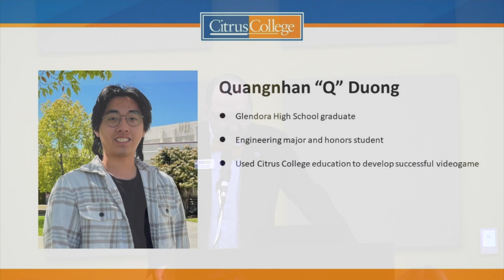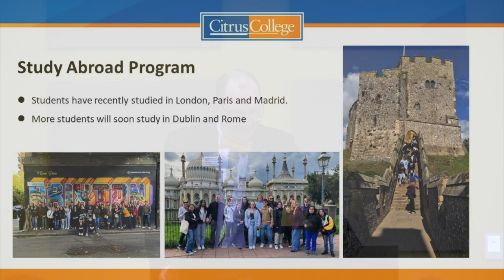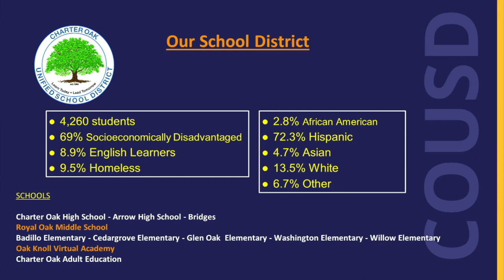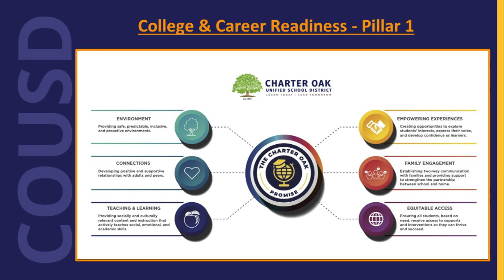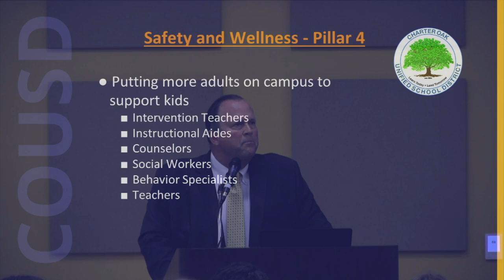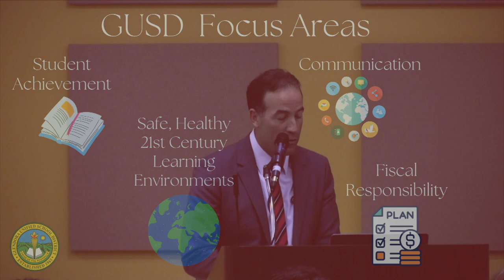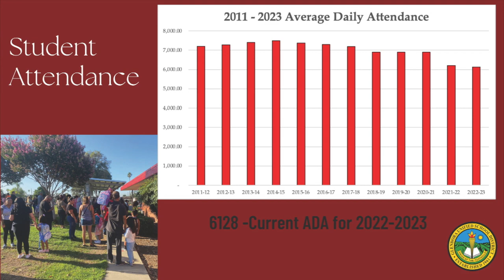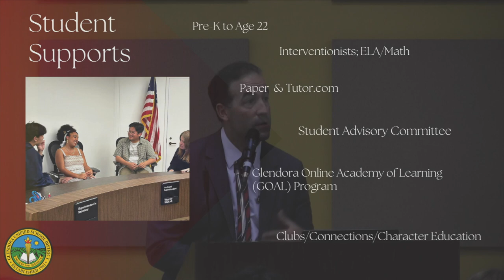2023 Glendora State of the Schools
The 2023 Glendora State of the Schools was held at Citrus College this year and attendees heard from Dr. Greg Schulz, Superintendent/President of Citrus College, Dr. Jeffrey Jordan, Superintendent of the Charter Oak Unified School District, and Dr. Dominic DiGrazia, Superintendent of Glendora Unified School District. Thank you to everyone that joined us.

Chapters:
Dr. Greg Schulz's Presentation: 0:07
Dr. Jeffrey Jordan's Presentation: 19:35
Dr. Dominic DiGrazia's Presentation: 44:09

The Glendora Chamber is proud to present the annual State of the Schools and thanks Citrus College for hosting.